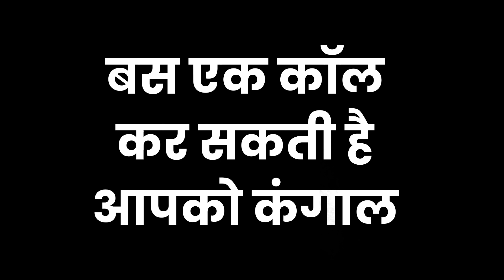EP83: Jaagte Raho | बैंक लॉकर में रखा सामान गायब होने पर कैसे होगी भरपाई? Bank Locker | Money9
कीमती सामान को सुरक्षित रखने के लिए बैंक में लॉकर किराए पर लेते हैं. इसकी सालाना फीस भी होती है. इसके बावजूद आए दिन लॉकर से सामान गायब होने की खबरें आती रहती हैं. बैंक लॉकर में रखा आपका सामान कितना सुरक्षित है, लॉकर से सामान गायब होने पर कैसे होती है भरपाई, देखिए मनी9 की इस खास रिपोर्ट में-